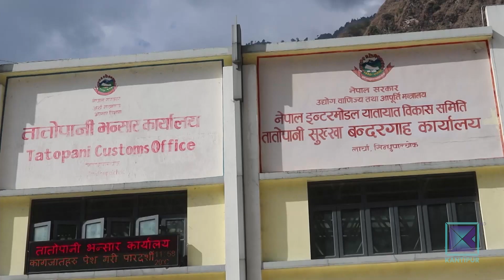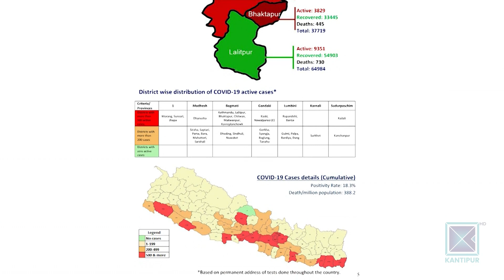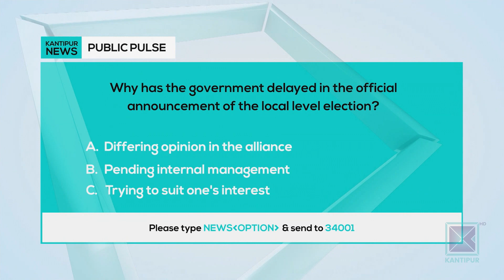Kantipur English News | Full English News - 5 February 2022